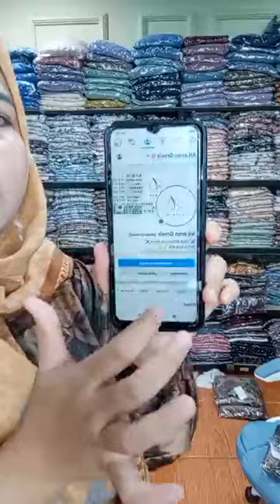Gamis Polos Full Kancing Terbaru, Order WA ke 081215440184